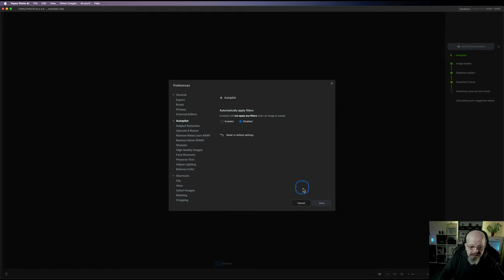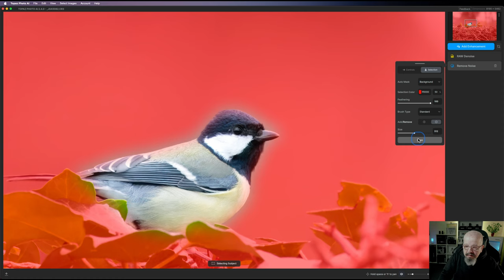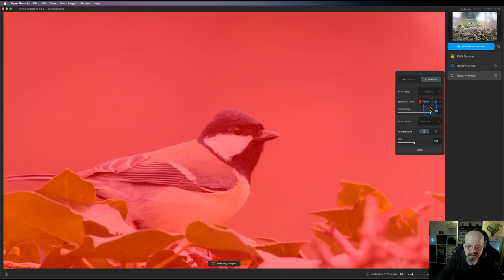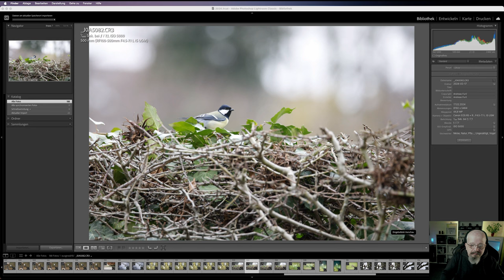Topaz Photo AI Update 2.4.0: Die neuesten Funktionen im Überblick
heute möchte ich mit euch über das brandneue Update 2.4.0 von Topaz Photo AI sprechen und euch die neuesten Funktionen und Verbesserungen vorstellen.

Insgesamt bringt das Update 2.4.0 von Topaz Photo AI einige spannende Verbesserungen mit sich, die das Bearbeiten von Fotos noch einfacher und effektiver machen. Ich bin gespannt, wie euch die neuen Funktionen gefallen!

Lasst mich in den Kommentaren wissen, welche Funktion euch am meisten interessiert und ob ihr das Update bereits ausprobiert habt.

Mein Equipment:
Computer:
🖥 Apple iPad Air M1 Chip

Backpack:
🎒Rollei Fotorucksack Fotoliner Ocean Adventure + 2 Cubes L+M

Objektive
📷 Sigma EF 105 mm F2,8 EX Makro DG OS HSM
📷 AstrHori RF 25mm F2.8 2-5 Makro
📷 Canon EF 17-40mm F4 L USM
📷 Canon RF 600mm F11 IS STM
📷 Canon RF 100-500mm f4.5-7.1 l IS USM
📷 Canon RF-S 18-150mm F3.5-6.3 IS STM
📷 Canon RF-AF 85 mm F/1.8

Makro Zubehör:
🔎 NISI Close Up Linse
🔎 Raynox DCR-250
🔎 Neewer Makroschlitten
🔎 Rollei Makrosxhlitten

Mikrofone:
🎙Fulaim X5

Stative:
🪜 Rollei Reisestativ Carbon
🪜 Rollei CT-5C - CARBON STATIV
🪜 Rollei Lion Rock Traveler S Green Edition Carbon

Studio Licht:
🔦 LUMIS Glow RGB - LED-Stablicht
🔦 LUMEN Panel 600 RGB LED-Panel
🔦 LUMEN PANEL 600 BI-COLOR - LED-PANEL